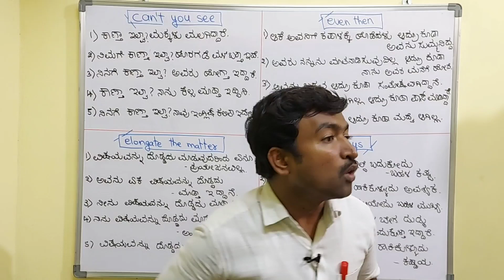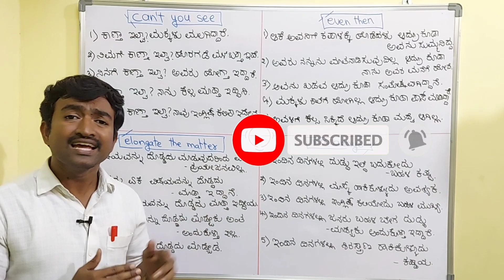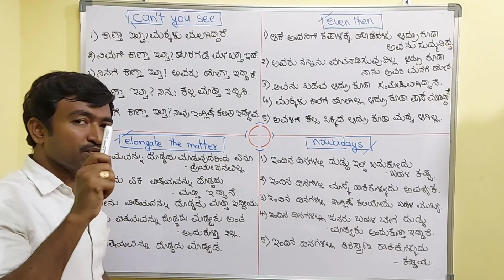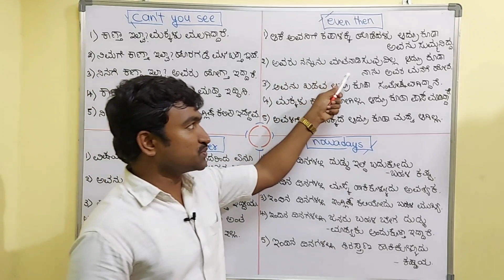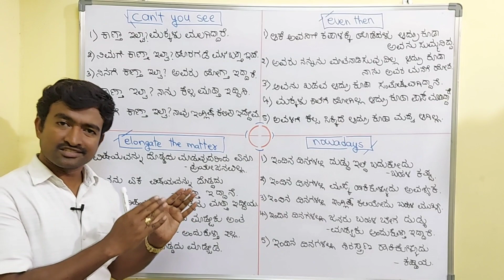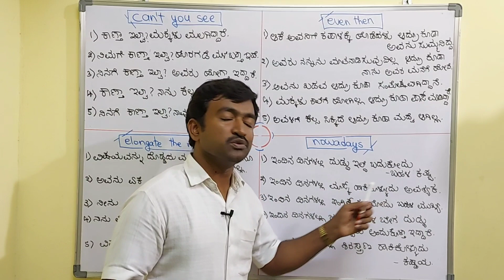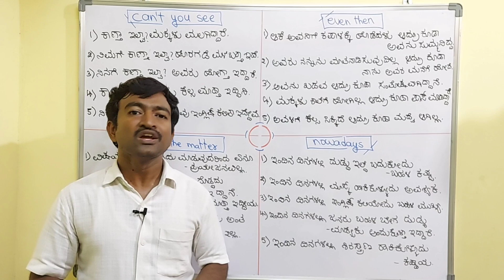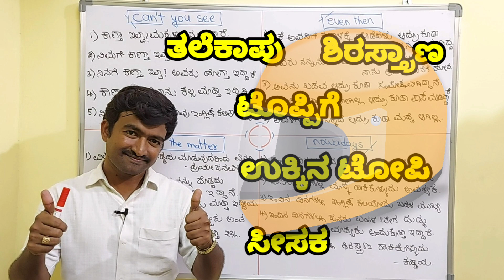Useful trick to learn English 7। Spoken English through Kannada I Spoken English Basics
keep watching,
keep speaking,

learn english through kannada,
english grammar,
nagarajasetty,
nsv